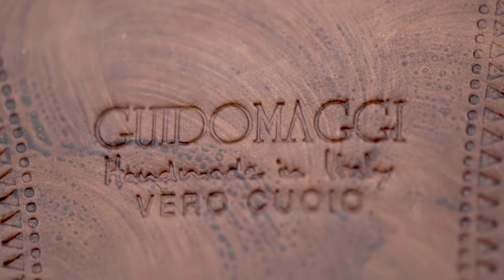Collezione Estate 2021 | GuidoMaggi Scarpe con Rialzo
GuidoMaggi presenta la collezione dell’estate 2021: creazioni esclusive, dai classici senza tempo ai design più innovativi e accattivanti. Scarpe rialzanti fatte esclusivamente a mano e su misura: GuidoMaggi è sinonimo di eccellenza e artigianalità 100% italiana.